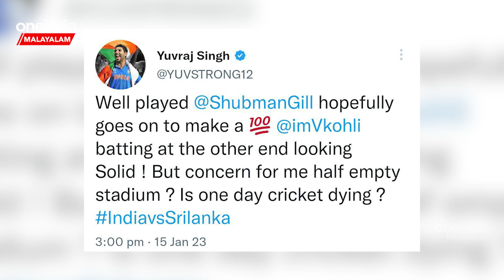Sanju ഇല്ലാതെ എന്ത് കളി,കൊല്ലുന്ന നിരക്കുമായി സർക്കാർ Empty Greenfield Stadium | *Cricket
Empty Greenfield Stadium, Yuvraj In Twitter | കേരളത്തിലെ ആരാധകർ ആവേശത്തോടെ കാത്തിരുന്ന മത്സരം കാണാൻ ആളുകൾ ഇല്ല ഒഴിഞ്ഞ സ്റ്റേഡിയമാണ് ഇന്ത്യ ശ്രീലങ്ക മത്സരത്തിന് ഉണ്ടായിരുന്നത്